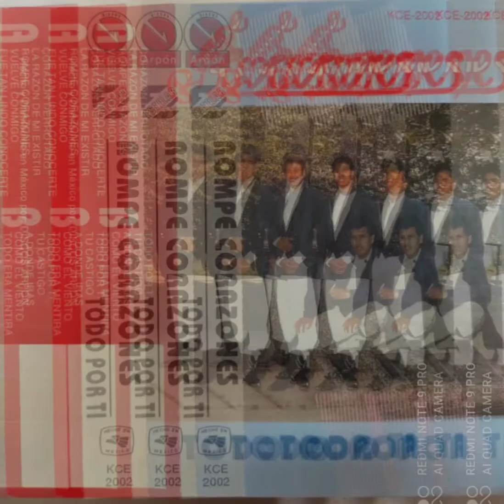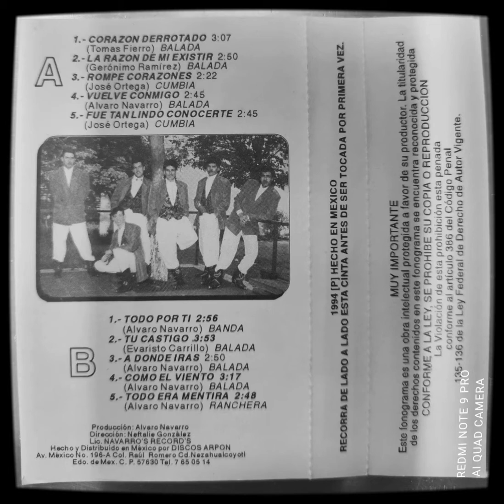Grupo Rompecorazones ❤️❤️❤️ CORAZÓN DERROTADO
Álbum * Todo Por Tí
Año * 1994